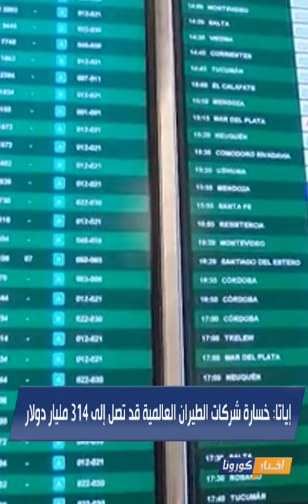TeN ONLINE| نصائح جديدة للأمهات والحوامل للوقاية من فيروس كورونا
TEN_ONLINE | وجهت وزارة الصحة والسكان عددًا من النصائح للسيدات لحمايتهن وأطفالهن خلال الفترة الحالية من التعرض للإصابة بفيروس كورونا المستجد (كوفيد – 19)، فى إطار حرص الوزارة على صحة الأمهات وسلامتهن، وبما يساهم في إنجاب جيل من الأصحاء